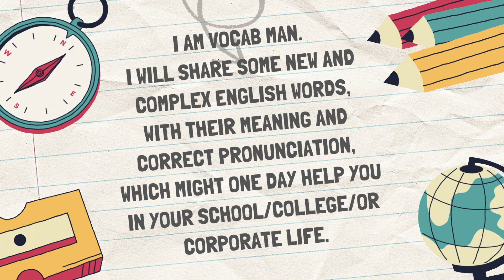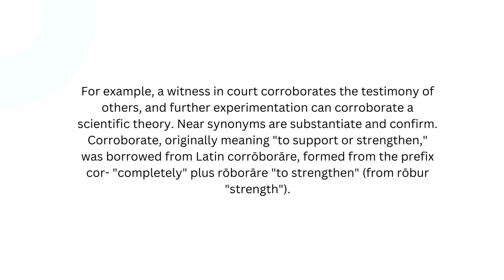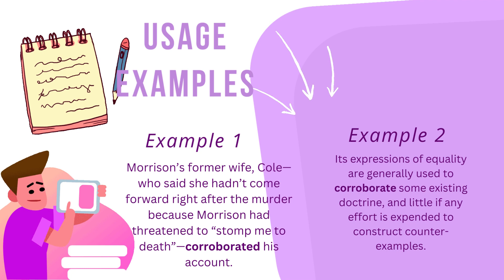Improve Your English Vocabulary In Less Than 2 Minutes! Day 344